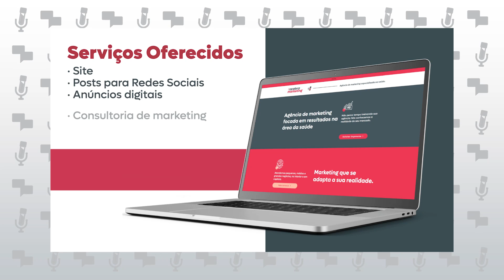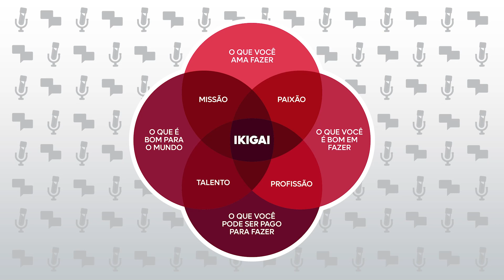Mindfulness, Ansiedade e Redes Sociais | Aceleratalks | Dra. Marina Campos | Aceleralab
O Aceleratalks é um projeto produzido pelo aceleralab para auxiliar gestores da saúde a se desenvolverem em conteúdos de marketing e gestão.

00:00 Introdução
01:12 Apresentação Marina
01:35 Nietzsche, Ikigai e a Busca do Propósito
06:32 Qual é o papel do medo?
11:33 FOMO e Redes Sociais
18:01 Como se conectar ao momento: atenção plena
25:01 Neuroplasticidade e o cultivo de emoções
30:00 O que é alta performance
32:10 O que é sucesso?
32:27 Agradecimentos